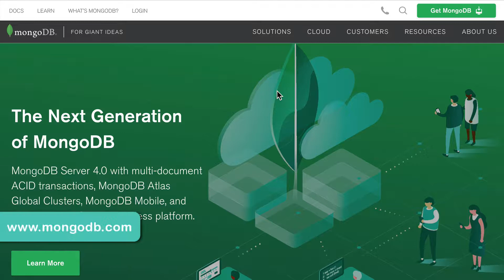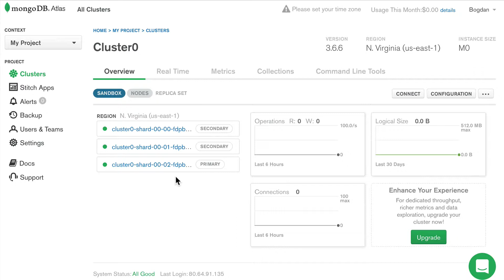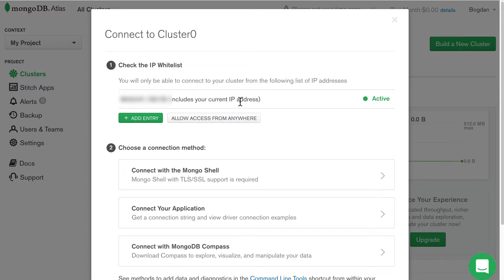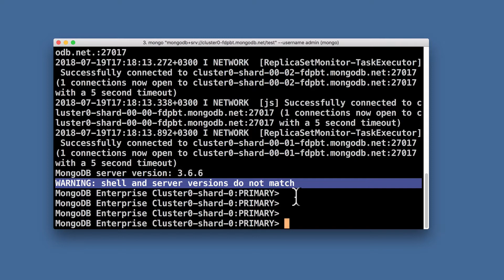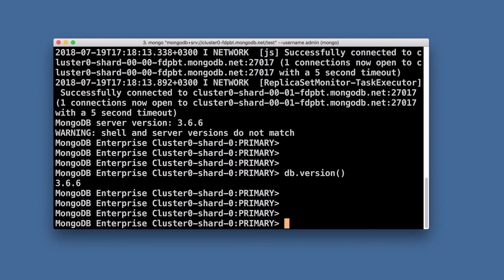MongoDB Tutorial for Absolute Beginners : 07 MongoDB database in the Cloud